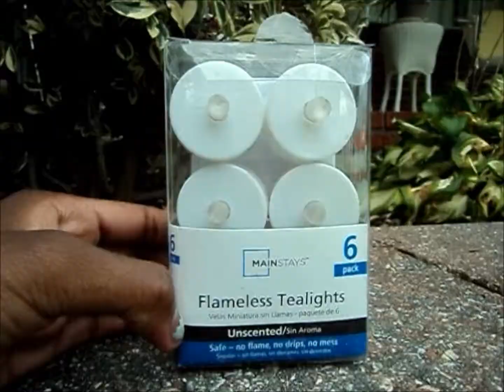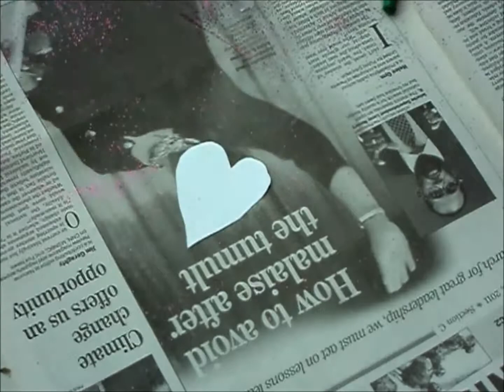DIY Room/ Dorm Decorations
Open Me :)